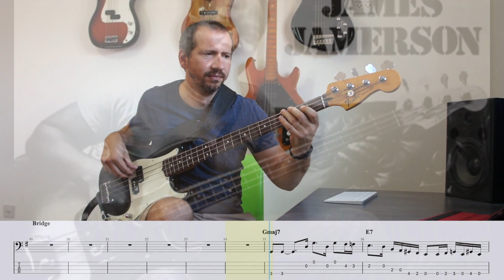I'm Gonna Make You Love Me - Diana Ross & the Supremes and The Temptations (Bass Cover)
Bassline - James Jamerson